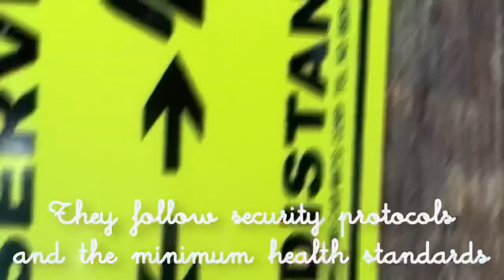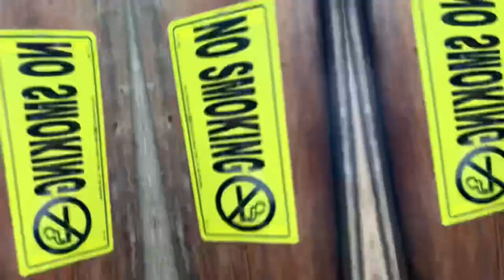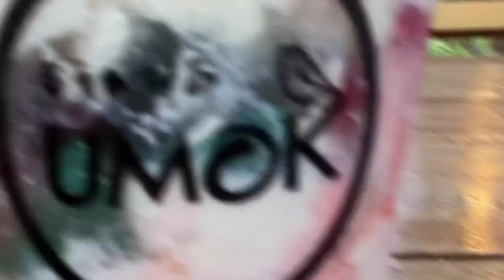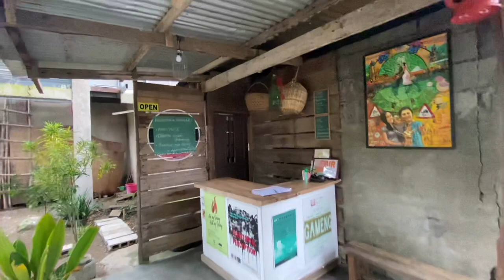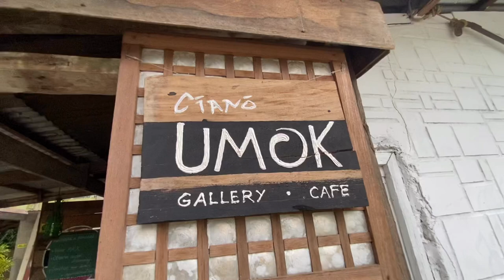Love La Union: Ciano Umok Art Gallery • Cafe | Travel Vlog | TheMissGelicatedHost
This is one of my favorite cafes in La Union because it’s not your ordinary Cafe. It gives you both a traditional and contemporary experience. It showcases art and culture in one.

Hope this video inspires you to pay a visit of this local attraction in La Union, soon!